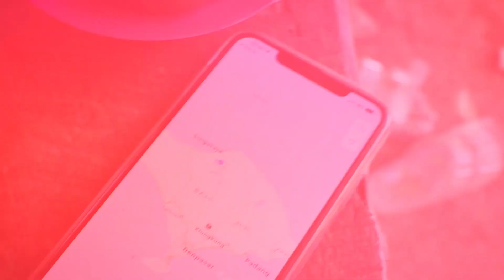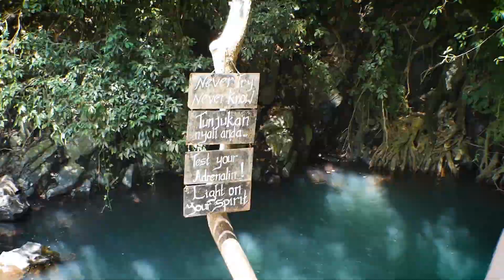Водопады на Бали, прыжок с 15-метрового обрыва!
Одна из самых ярких поездок нашего путешествия на Бали. Посетили несколько водопадов включая самый высокий, с которого я с большим удовольствием попрыгал. Отлично провели день и этими яркими эмоциями хочется поделиться загружая это видео!